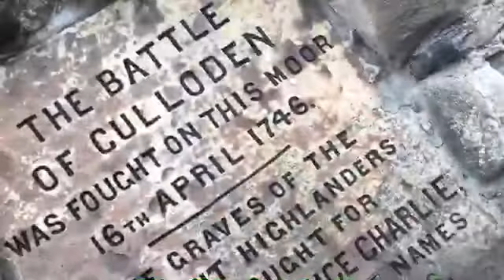CULLODEN SCOTLAND!! || SCOTLAND TRAVEL VLOG || Europe adventures day 6 2017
culloden
saying goodbye to our tour
Whisky
Goodbye Scotland!
hello london!